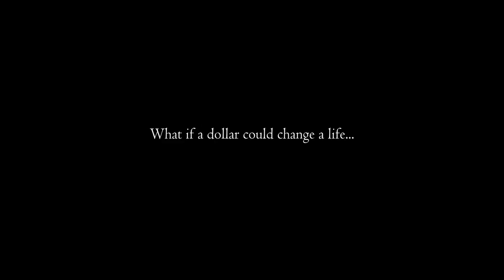A Life Lived (2016) | Trailer | Denise Richards | Jennifer Taylor | Marshall Manesh | Riley Wood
Trailer of A Life Lived (2016), starring Denise Richards, Jennifer Taylor, Marshall Manesh and is directed by Riley Wood. A Life Lived is written by Kevin Brown, Kevin Kerry.

The story about the life of a dollar bill, and the many lives it passes along the way.